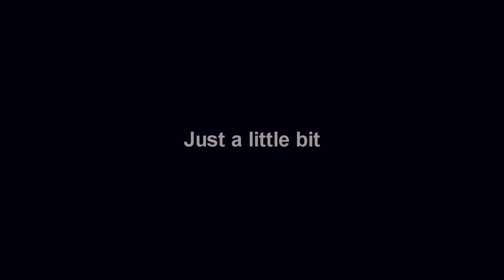Pure to PKing - #6 - THE WORLDS SALTIEST PKER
► Join my friends chat - MrAdelaideRS

Computer Specs:

Graphics Card: Gigabyte GeForce GTX 780 3GB Overclock Video Card

CPU: Intel Core i5 4670K Quad Core LGA 1150 3.4GHz Overlocked to 4.2GHz

RAM: G.SKILL ARES 16GB (4x 4GB) DDR3 1600MHz

CPU Cooler: CoolerMaster Hyper 212X CPU Cooler

PSU: Corsair HX-650 V2 80+ Gold Modular Power Supply

Mobo: ASUS z87c Motherboard

Case: NZXT H230 Case White

HDD: Seagate Barracuda 3TB ST3000DM001

SSD: Samsung 840 EVO 250GB 2.5" SATA III SSD MZ-
7TE250BW

DVD: LG 24x Internal SATA OEM DVD Burner Drive GH24NSB0